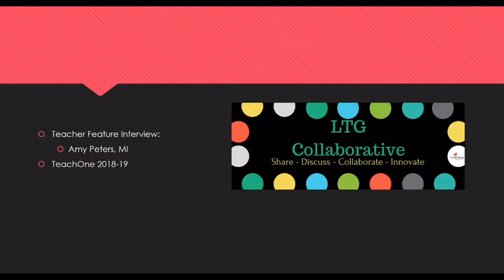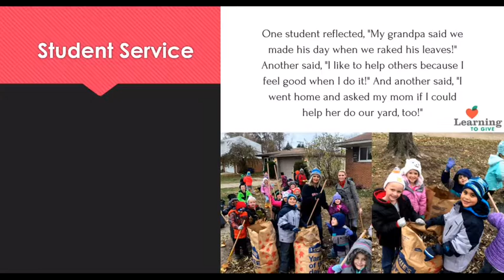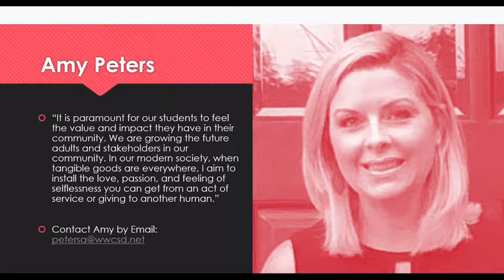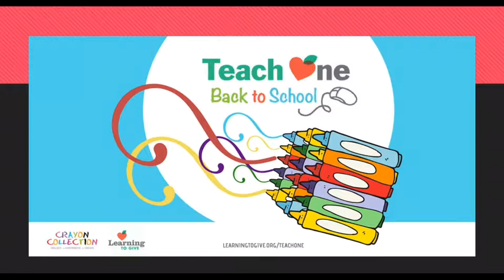LTG Collaborative Teacher Feature Series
On September 12, 2018, we interviewed Ms. Amy Peters, MI as part of our Teacher Feature Interview Series.
One student's behavior issues were "less and less and less every time we did part of this project. ... that's something to really note when we talk about service-learning and philanthropy in the classroom."